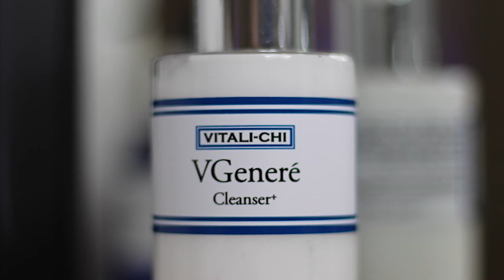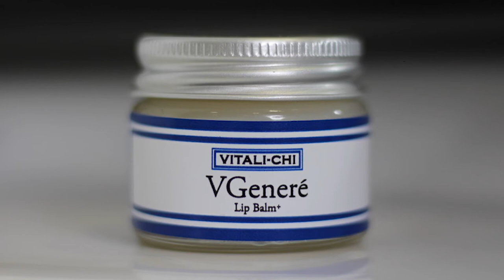YOUNGER SKIN MORNING FACE CARE REGIME